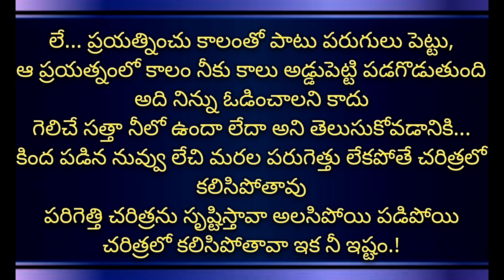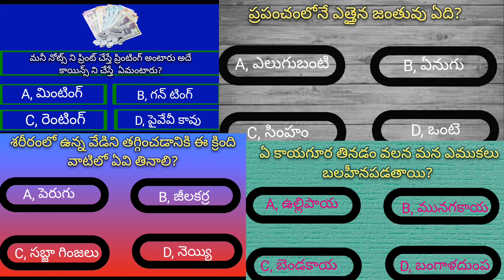జీవిత సత్యాలు| manchi matalu| inspiringwords in telugu| telugu whatsapp quotes